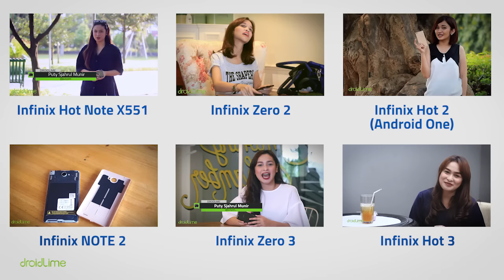Infinix X-Band & X-Earphone Quick Review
Kehadiran Infinix di Indonesia sudah menginjak usia satu tahun. Merayakan hal ini, Infinix pun menciptakan dan memboyong dua produk terbaru non-smartphone ke Indonesia.

Produk pertama adalah smartband bernama Infinix X-Band. Smartband ini memiliki bentuk trendi dengan fungsi utama sebagai fitness tracker. Selain itu, Infinix X-Band juga bisa digunakan sebagai Bluetooth headset. Infinix membanderolnya dengan harga Rp599 ribu.

Produk kedua adalah earphone bernama Infinix X-Earphone. Perangkat satu ini didesain dengan bentuk menyerupai sirip hiu. Fitur unggulannya adalah active noise cancellation melalui sebuah modul yang bisa diisi ulang. Earphone ini dijual seharga Rp249 ribu.